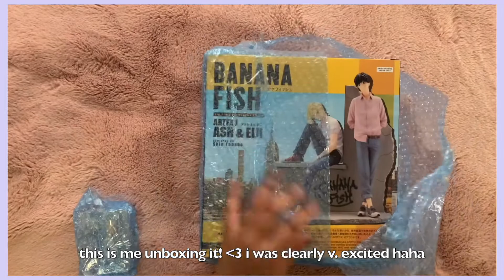unboxing my grail anime figure - banana fish's ash & eiji 🍌🐟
☼☼˚₊✩‧₊open me * ✩‧₊˚

♡ hi!

in this video i unbox something i've wanted for a long time! it's my grail anime figure, the kotobukiya ash and eiji one, from the series banana fish :-) it's one of my all time favorite series, and this is the only official scale figure of eiji. i wanted to record me opening it to share what the figure looks like, and so i could look back on it happily. as always, if you're read this far, tysm, and ily.

☼ socials ☼

instagram midnightvai